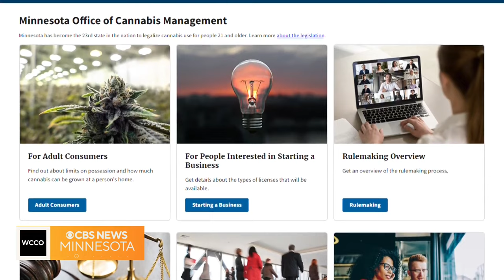DFL Sen. Lindsey Port talks about incoming recreational cannabis law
Minnesota lawmakers spent decades talking about legalizing cannabis. After all the time talking about this issue, the details of this recreational cannabis law are confusing. Here to help us sort out the facts is Sen. Lindsey Port, a Democrat from Burnsville.